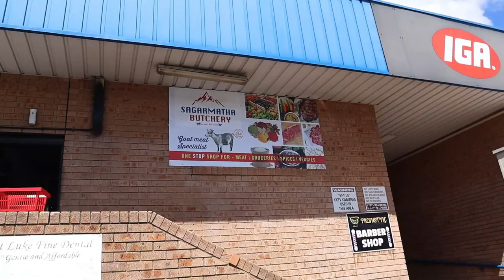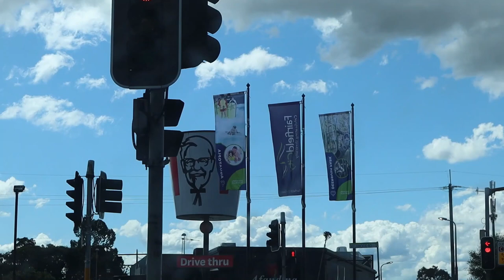Amazing Goat Meat For Dashain in Australia - My First Vlog!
My First Vlog |Australia ma खसिको मासु | Goat Meat in Australia (Vlog 1)

dashain nepal nepalese in australia festival khasi ko masu nepali vlog funny comedy goat meat raby funny video nepali food